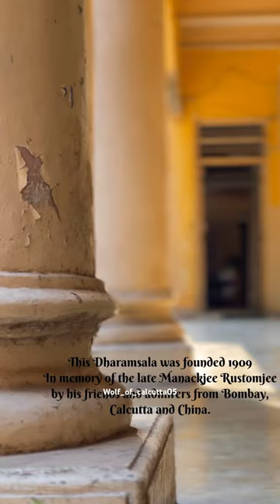Authentic ❤️🤔😱 ‘Parsi’ food in kolkata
Taste of authentic parse food since 1909 in Kolkata.